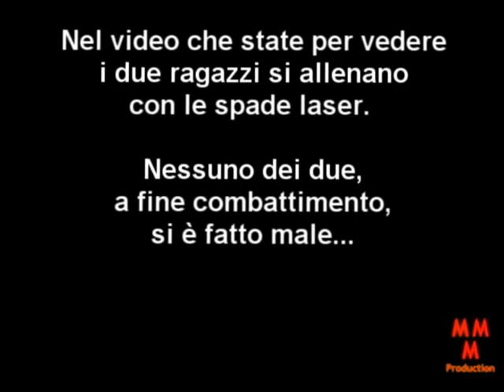XXX Gli Speciali de "I Tres Muchacios" --- And e Riuk XXX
Dopo moltissimo tempo torno a caricare sul web uno speciale dei TRES MUCHACIOS!
In questo video potrete osservare due nuovi eroi: And e Riuk. I due ragazzi si allenano, sotto la guida di Espiritù e InformaticMan con le spade laser (olografiche).
NESSUN RAGAZZO SI E' FATTO MALE!

Non conosci i tres Muchacios?? "I Tres Muchacios" è un'avventura, è un libro, sono episodi scritti su un blog, è azione, è passione, è un sacco di cose!
Le puntate si possono leggere liberamente sul mio blog: cercatele!